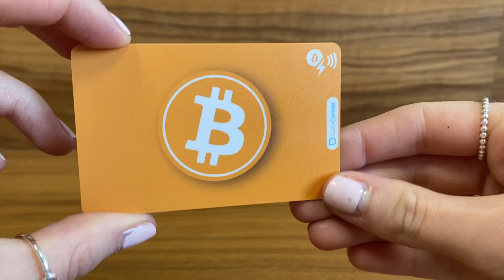The Bolt Card - Bitcoin design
The Bolt Card by CoinCorner ⚡

The Bolt Card is a world first contactless card, powered by NFC and the Bitcoin Lightning Network.